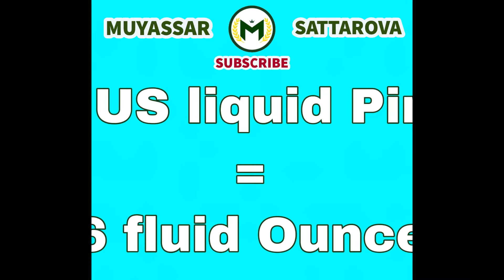☀️ HOW MANY OUNCES IN A PINT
☀️Watch the Video and Read Me!
If you are not one yet, then it’s an excellent time to
Also,
Comment and tell us how you have found our video.
Your LIKE 👍🏻 is always Welcome!

If you are from
The US
New York
England
London
Canada
Australia
China
India
or any other country of the 🌎, you will find my video useful!

☀️ While you are here

✨ BUY my Book 👉🏻 365 Ways To Be Happy on
Amazon Right Now!

✨ Buy the Bestselling T-shirts, Hoodies, Sweatpants, Mugs, Posters, Phone Cases, Stickers and many more on

✨ Need

Aesthetic Instagram Quotes
Entrepreneurship Success Tips Inspirational Instagram Quotes
Likes 👍🏻 , Comments, Followers and Saves on Instagram ? Then visit 👉🏻